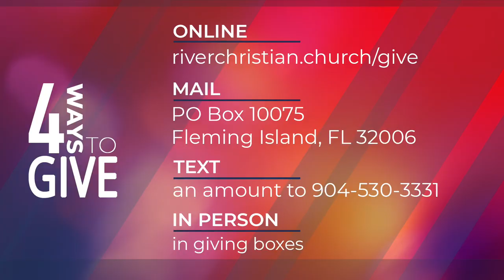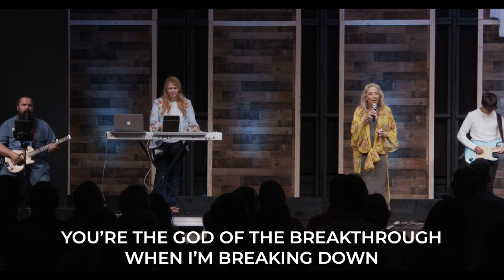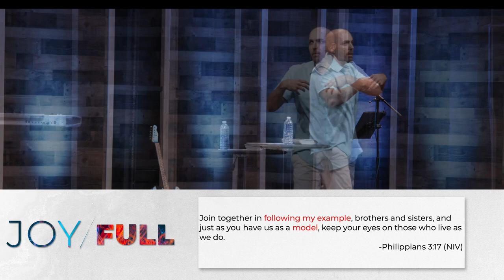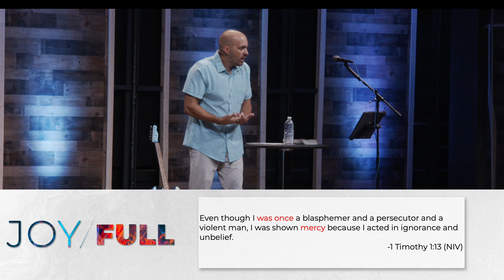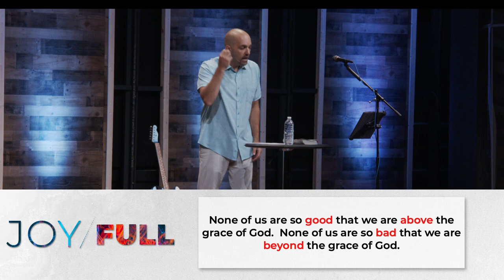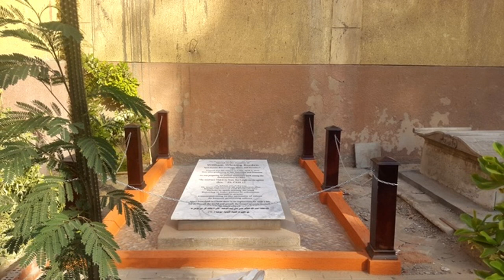RCC Online :: June 26, 2022 :: Successful Joy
How to be Successfully Joyful:

1.     Evaluation: Face the facts
                        Joyful people never stop growing.

2.     Elimination: Forget the past.
Forget = no longer influenced or affected by

While we cannot change the moments from the past, we can change the meaning of the past.

None of us are so good that we are above the grace of God.  None of us are so bad that we are beyond the grace of God.

Joyful people forget their failures.

Joyful people forget their success.

3.     Concentration: Focus on the Future
Joy is not an accident!

4.     Determination: Fight to the finish
“God is not opposed to effort; He is opposed to earning.”
– Dallas Willard.